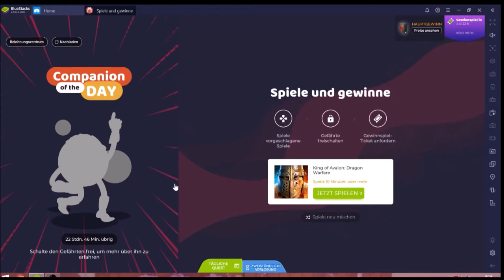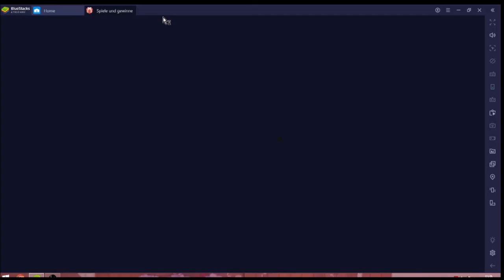King of Avalon #13.05 JndT [XL] (BlueStacks)